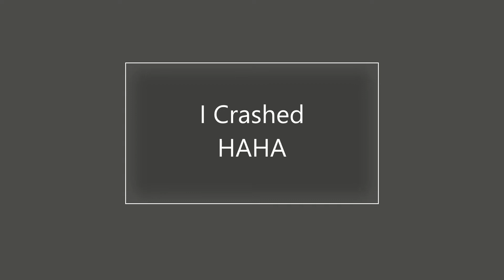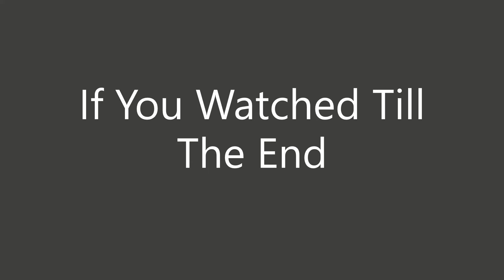How To Play Hyperloop Simulator